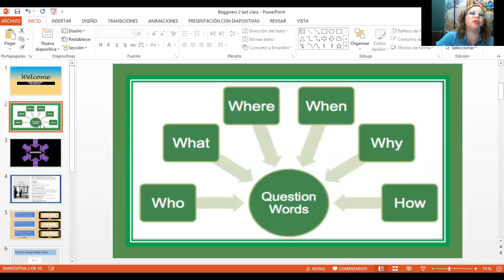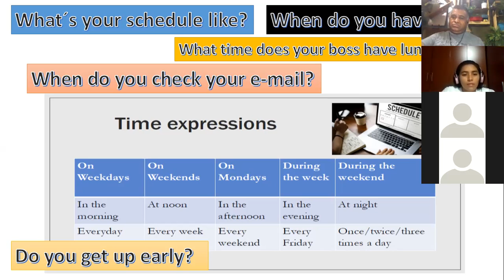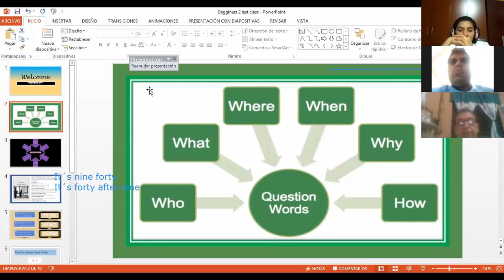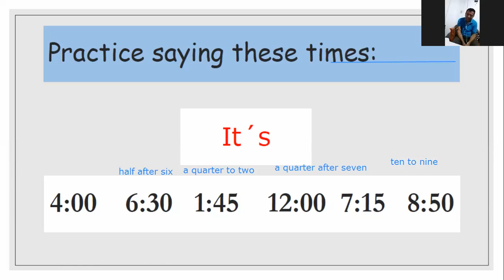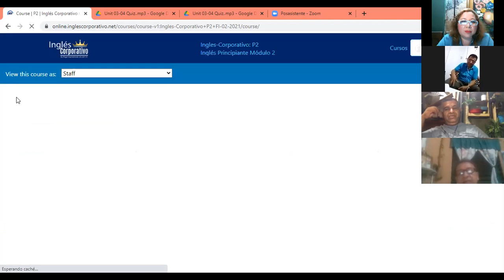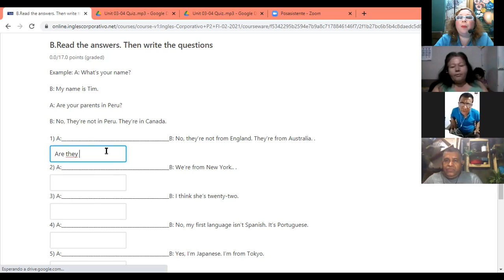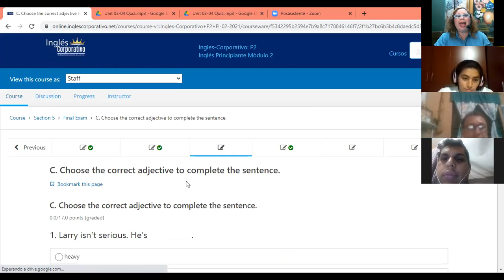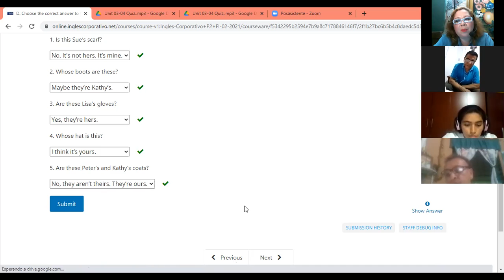Ingles Corporativo- P2-01-8-9-PM-02-21 REVIEW AND FINAL EXAM